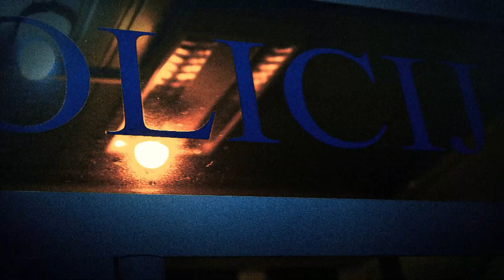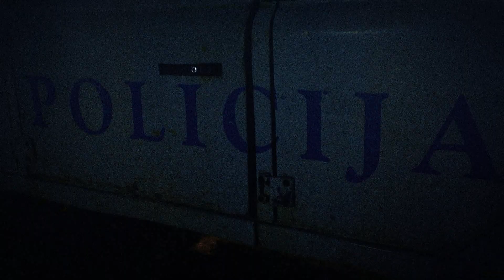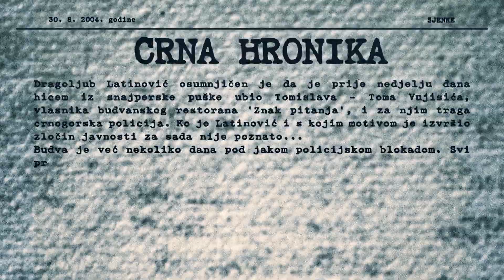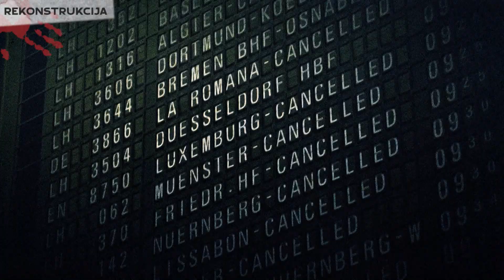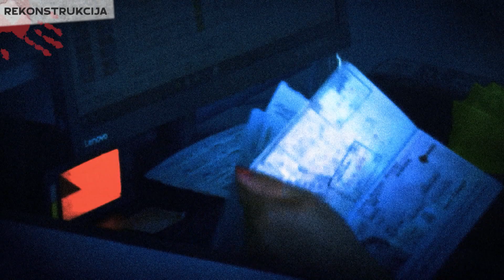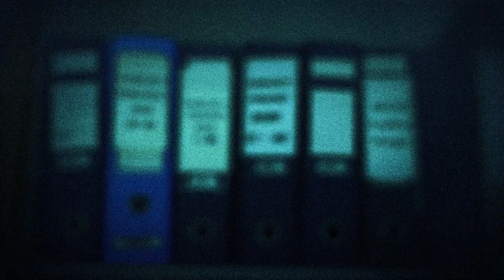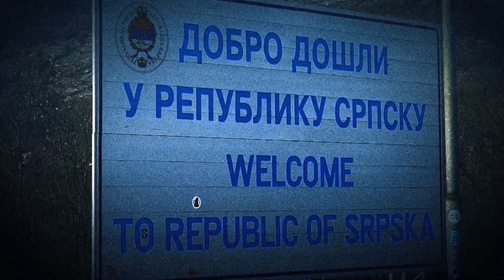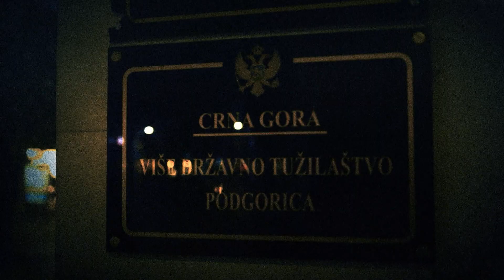Emisija: Sjenke - Ubistvo Tomislava Toma Vujisića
,,Sjenke" - dokumentarni serijal zasnovan na istinitim događajima, autorke Svetlane Đokić. Ubistvo pedesetdvogodišnjeg rođenog Mojkovčanina Tomislava Toma Vujisića samo je jedan u nizu zločina koji su se dogodili u Budvi a koji i nakon skoro dvije decenije nosi oznaku - nerasvijetljeni slučaj. Metak ga je stigao kada se najmanje nadao, a kuda je istraga vodila?